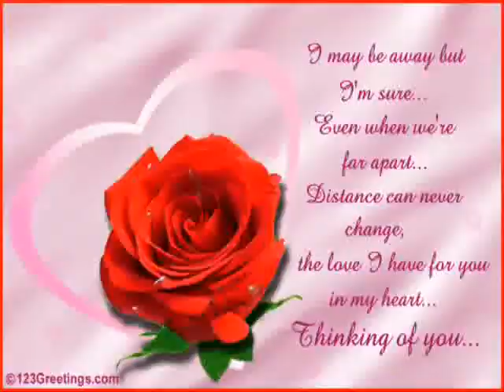BELLISSIMO FILMATO (04-07-2015) BUONA VISIONE,